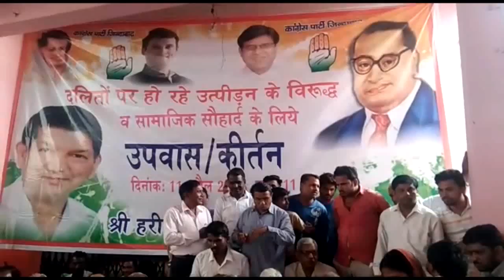हरिद्वार में पूर्व सीएम हरीश रावत ने रखा उपवास और किया भजन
पूर्व मुख्यमंत्री हरीश रावत ने कहा है कि देशभर में सामाजिक न्याय ज्वलंत मुद्दा है। कमजोर तबका डरा सहमा हुआ है।